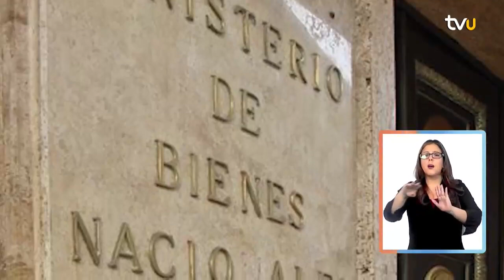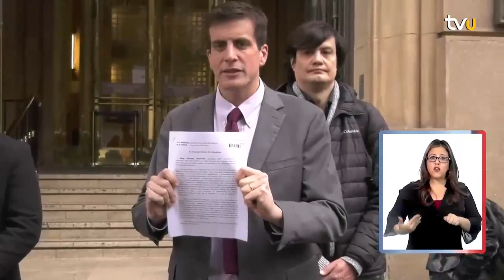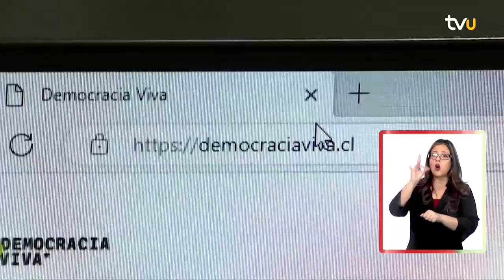Increíble seguidilla de robos de computadores en varias reparticiones públicas